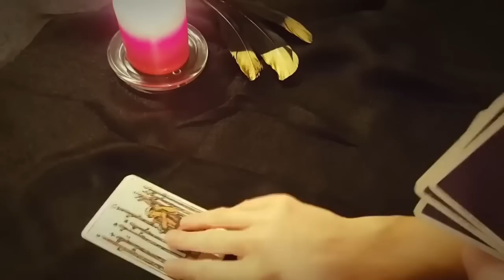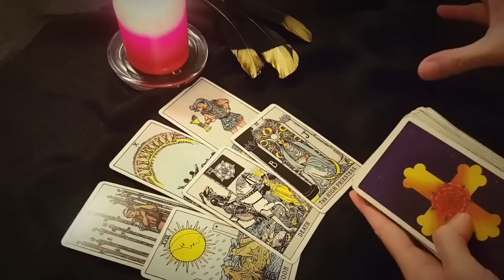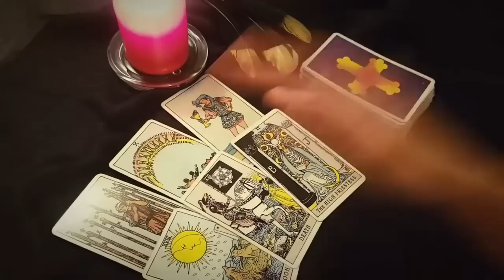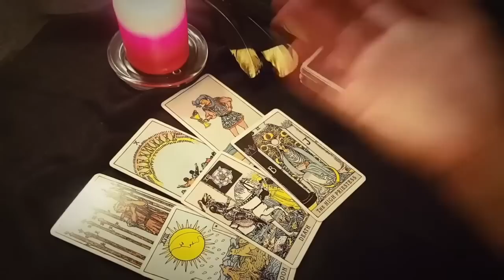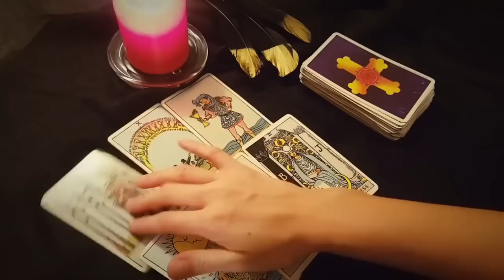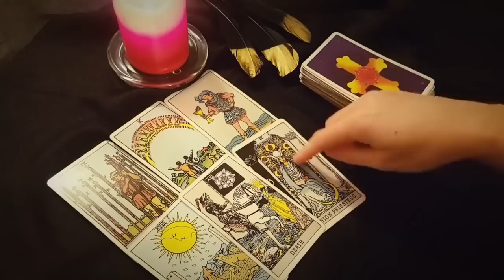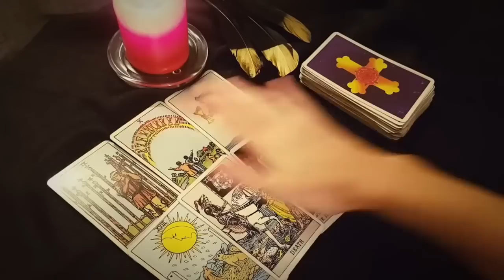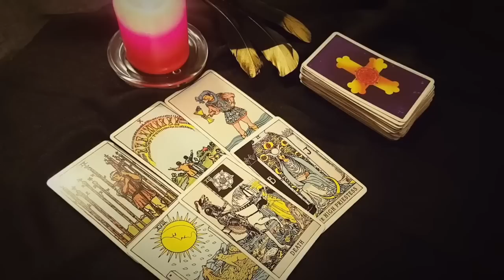SCORPIO 💕❤️ OMG! YOU WILL BE UNEXPECTEDLY SURPRISED WITH THIS LOVE MESSAGE FOR VALENTINE'S DAY! 💌💕❤️